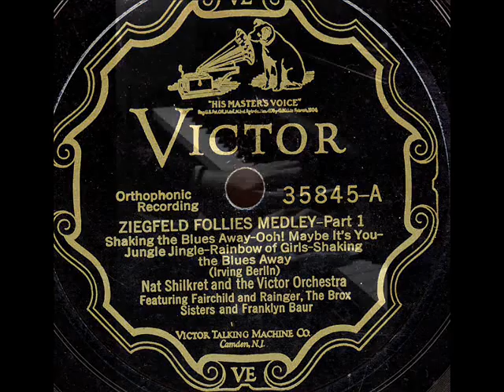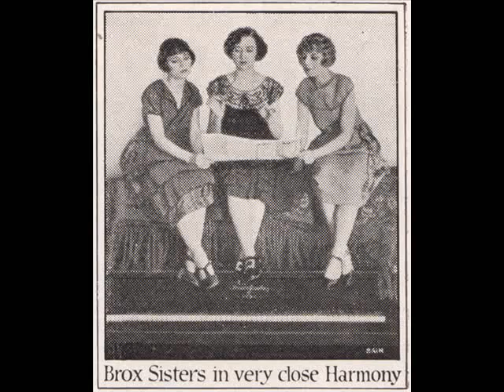Ziegfeld Follies Medley parts 1+2- 1927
Ziegfeld Follies Medley Parts 1+2 (Berlin),1927 by the Nat Shilkret Victor Orchestra on ViS 35845 12 in. concert record,featuring Fairchild+Rainger,The Brox Sisters and Franklyn Baur. Songs include "Shaking The Blues Away","Ooh!,Maybe it's You","Jingle Jangle","Rainbow Of Girls","It All Belongs To Me","Tickling The Ivories","It's Up To The Band"+"IT All Belongs To Me".